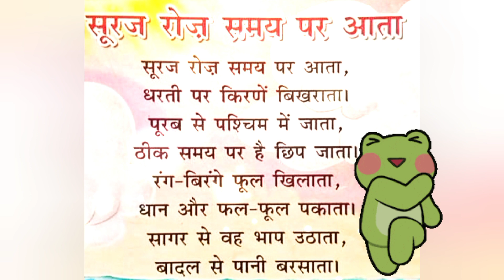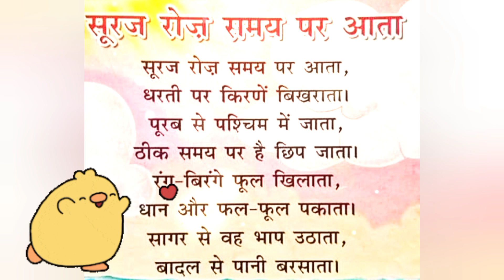हिन्दी बाल गीत - सूरज रोज़ समाय पार आता। Hindi Rhyme - Suraj Roz Samay Par Ata.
Rhyme singer-Urmi Dalapati Mandol.

Kids Fun Zone
Urmi Dalapati Mandol